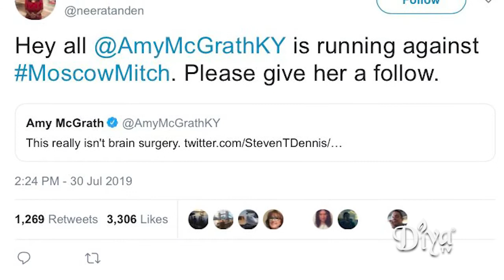Neera Tanden withdraws from OMB nomination | Diya TV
After a tumultuous confirmation hearing process, Neera Tanden is withdrawing her nomination to lead President Biden's White House budget office...

Tanden came under fire for a combative social media history on twitter that includes statements calling republican senator Mitch McConnell of Kentucky "Moscow Mitch'' and she wrote "vampires have more heart than republican senator Ted Cruz from Texas."

Tanden expressed regret for her harsh language and promised that her approach as budget leader would be "radically different."

But in the end it was just too much to overcome, as Democrats and Republicans made her path to confirmation nearly impossible.

Tanden would have been the first Indian American and woman of color to lead the office of management and budget. She currently serves as president of the Center for American Progress.

Tanden is expected to be named to another post in the Biden administration that will not require senate confirmation.

Diya TV ®
Enlighten. Entertain. Inspire.™